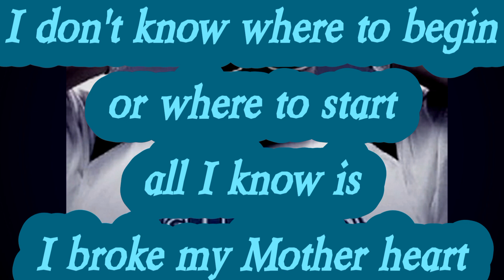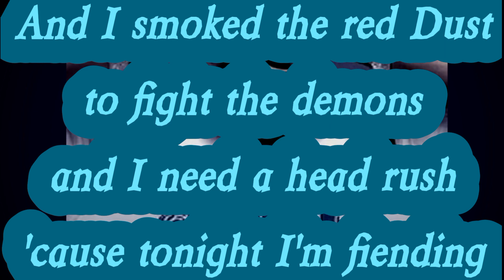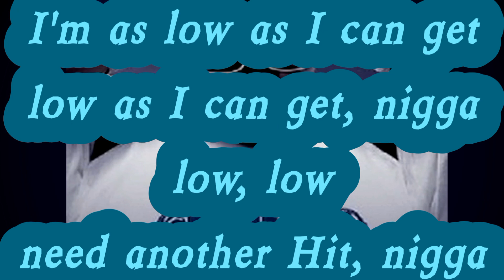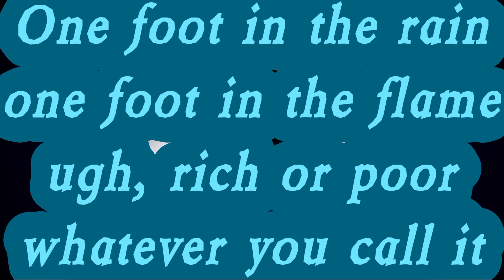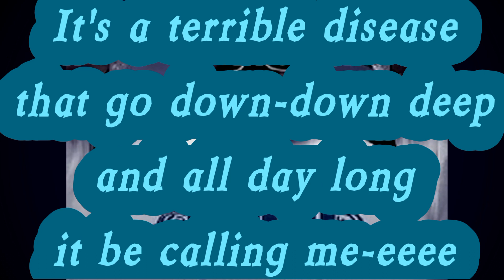U-God - Drugs (Lyrics)*EXPLICIT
ugod Spotify
y